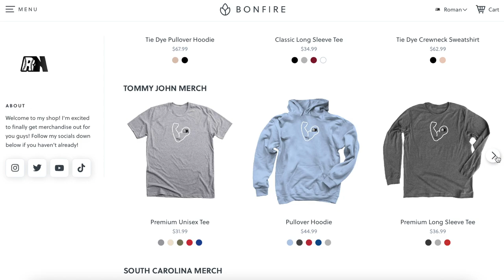South Carolina Hosts Tennessee in and EXCITING SEC Match-Up!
Watch as South Carolina Gamecocks Baseball hosts the Tennessee Volunteers Baseball in the final regular season SEC series! Can the Gamecocks get hot before heading to the SEC Tournament? Watch and find out! HOPE YOU ENJOY! 🔥

What's up guys! My name is Roman Kimball. Im a Division 1 baseball player at The University of South Carolina and I am originally from New Hartford, NY. I have always wanted to have my own YouTube channel and here I am living that dream while also playing the game I love! I vlog my daily life as a D1 baseballer and love sharing with all of you, the experience that I get to live everyday! We are just getting started! 💪🚀

Join the Rꓘ Club at the link below to gain access to exclusive content, watch videos before they come out, get feedback about your mechanics and what you should be doing to take your game to the next level!

I'm glad to be partnered with Aura. Aura is an Identity theft protection company that will help keep your personal informtion hidden from databrokers.

Especially if you an Rꓘ Club member! This is where you can chat with me at anytime! (members only)

I have T-Shirts, Long Sleeves, Sweatshirts, Crewnecks, Hats, and even a Water Bottle!

Want to get the best sunflower seeds on the market? Be sure to head over to Chinook Seedery's website to get the BEST sunflower seeds at a DISCOUNT!